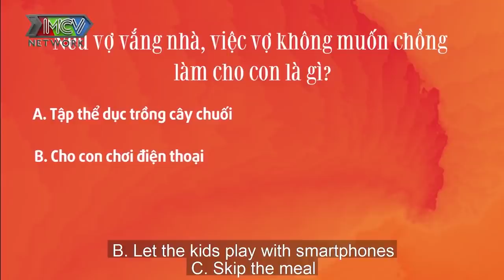Phúc Bồ bị vợ Hồng Anh tố bí mật động trời ĐƯA VỢ ĐI ĐẺ vẫn TÌM CỚ VỀ NHÀ CHƠI BÓNG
📺 GIỚI THIỆU "BẾP CHIẾN":
Chương trình “BẾP CHIẾN” là chương trình truyền hình thực tế về các cặp đôi/ vợ chồng. Thông qua những câu chuyện vợ chồng được lồng ghép trong phần hiểu ý vợ chồng, cũng như phần nấu ăn, chương trình mong muốn mang đến bí quyết giữ lửa cuộc sống hôn nhân bằng bữa ăn gia đình, bằng trái tim của bếp.

Tham gia "Bếp Chiến", các cặp vợ chồng nghệ sĩ hoặc người nổi tiếng trên mạng xã hội sẽ có dịp hiểu nhau hơn, hâm nóng tình cảm của mình bằng những câu hỏi thú vị từ MC Quyền Linh. Mỗi tập phát sóng sẽ gồm 2 phần: Hiểu Ý Vợ Chồng với nhiều câu hỏi thú vị, và đặc biệt hơn hẳn là khi các ông chồng xắn tay áo vào bếp nấu ăn cho vợ trong thử thách Bếp Chiến.